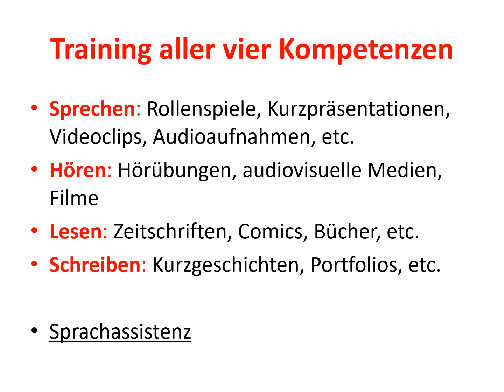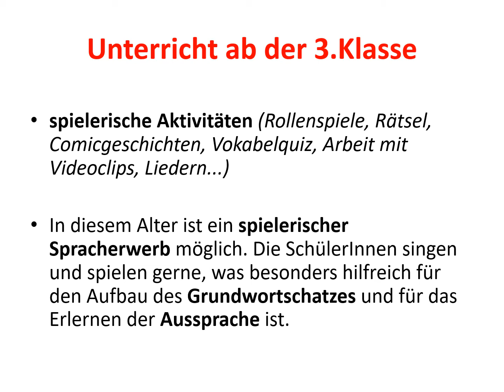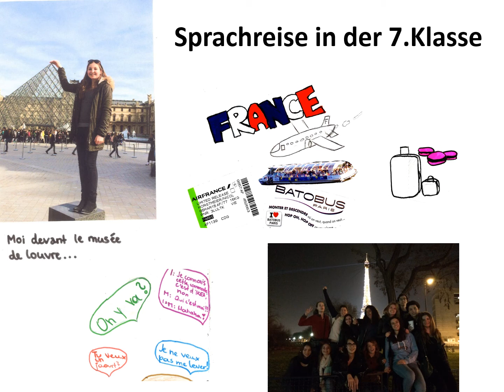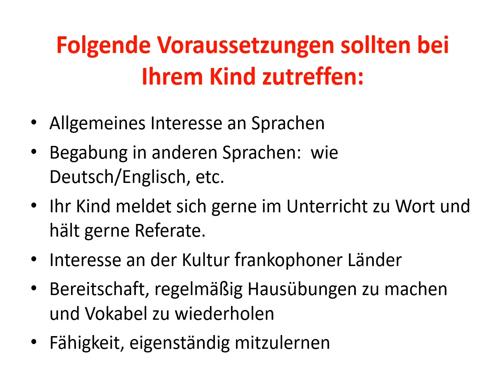Französisch ab der 3 Klasse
Eine kurze Übersicht über den Unterricht in Französisch ab der dritten Klasse am GRG1-Stubenbastei